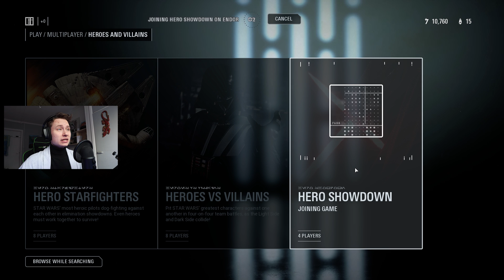OLEN JEDI! + Minecraft ARVONNAN voittajat! | LEMPI PELIT 3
Arvostan kovasti, jos katsoit videon! Lisää on luvassa, joten muistappas tilata ja ehkä myös tykätä videosta!

Joona - Zounaas